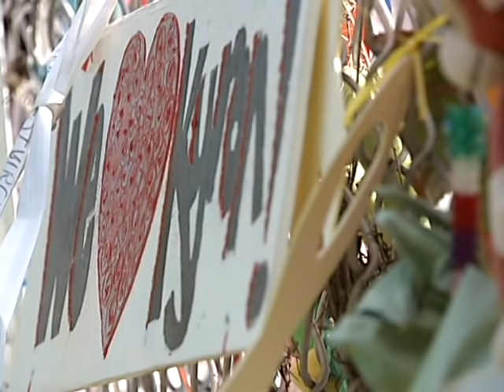Kyron Horman Special Part 4